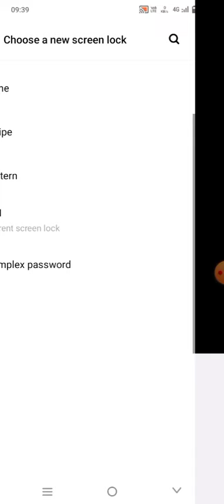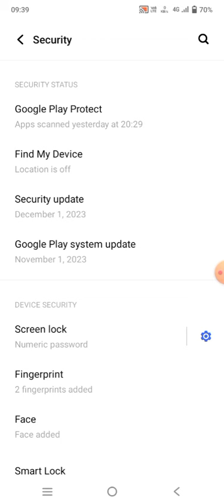Mobile ka lock kaise badlega | मोबाइल का लॉक कैसे बदलें | how to change mobile lock in 2024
screen lock ka password kaise change kare
2) screen lock password kaise badle
3) how to change screen lock password in mi phone
4) screen lock pattern kaise badle
5) phone ka pin kaise change kare

Lock Kaise Lagate Hain | Phone Mein Lock Kaise lgaye
Mobile Me Screen Lock Kaise Lagaye |
mobile me pattern lock kaise lagaye | pattern
Apne Mobile ka Password kaise change kare |
mobile ka lock kaise badle | mobile ka password...
Mobile ka lock Kaise Badle
Mobile Me Password Kaise Daale | Mobile Me P.
Vivo Phone Me Screen Lock Kaise Lagaye | How
Phone Ki Setting Par Lock (Password) Kaise
Mobile me Password Kaise Lagaye |How To Set.
Vivo Ke Phone Me Pattern Lock Kaise Lagaye |
phone ka password kaise change kare I how to c..
Phone Mein Pattern Lock Kaise Badle | Mobile K.
Mobile me password kaise Dale / mobile me pa...
Lod Lock Kaise Lagate Hai Phone Me ! Lock kaise la..
Mobile Ka Lock Kaise Badle | Kisi Bhi Phone Ka...
Lock Kaise Lagate Hain | Phone Mein Lock Kais..
How to Set screen lock pattern lock in Redmi 9..
How To Set Screen Lock In Samsung | samsung..
Mobile Ka Lock Kaise Badle || Mobile Ka Passw.
Screen Lock Ka Password Kaise Change Karen..
Mobile Me Screen Lock Kaise Lagaye | Pattern..
mobile mein face lock kaise lagaen phone mein.
How To Change Lock Screen Password on Andr..
Mobile Ka Password Kaise Badle | how to chang.
Samsung
Samsung mobile me pin lock change kaise kare...
Mobile me password kaise daale | Set Passwor...
How to remove screen pin lock in vivo y22 Mobil...
Phone password kaise hatayne ka trika |how to..
Samsung mobile mein pattern lock Kaise lagaen
Vivo Phone Me Pattern Lock Kaise Change Kare..
Vivo y16 screen lock setting | vivo y16 me scree..
Mobile mein lock kaise lagaye | home screen pe..
realme mobile mein pattern lock Kaise lagaen
oppo mobile me pattern lock kaise lagaye | how..
vivo phone me lock kaise change kare I vivo ph..
Lock Change Karne Ka Tarika | Lock Change | P.
vivo mobile me screen lock kaise hatave I howt
vivo mobile me screen lock kaise hataye I how t..
Oppo Mobile Me Password Kaise Lagaye || How...
Mobile me password lock kaise lagaye | how to...
Setting me lock kaise lagaye / setting app par lo..
Home Screen App Lock Kaise Kholen | Home Sc.
Redmi Mobile Me Screen Lock Kaise Lagaye | m...
Mobile Se Password Kaise Hataye | How To Re..
vivo mobile me password lock change kaise kar..
Screen Lock Time Password Kaise Lagaye | Tim..
Lock Kaise Lagate Hain | Mobile Mein Lock Kais..
apne phone me lock kaise lagaye/.. how to lock..
redmi mobile me password kaise lagaye I redmi..
Mobile Par Screen Lock Password Kaise Lagae..
Samsung mobile me pin lock Kaise Lagaye
PATTERN LOCK Kaise Lagaye | How To Lock/Un..
Mobile mein pattern lock Kaise lagaen | pattern.
realme mobile mein password lock Kaise lagaen
Phonepe Par Pattern Kaise Lagaye | How To Lo.
Phone me Screen Lock Kaise Hataye | How to R...
Mobile me lock kaise lagaye | mobile me pin loc..
mobile ki lock kaise change Kare | mobile ki lock..
Tecno Mobile Me Pattern Lock Kaise Lagaye | T..
HT Lock a GIs| Top & Secret Mobile Screen Loc...
How to check all apps password in realme c11 #..
How to change Your smartphone Password | 344.
mobile passwordPforgot tricks to unlock your...
How to set screen lock password in Vivo y56 | Vi.
time lock kaise set kare | screen lock time pass..
Vivo Y22 screen lock setting | vivo y22 me scree..
Realme Ke Phone Me lock ko kaise Badle || Pat...
Oppo Mobile Me Pattern Lock Kaise Lagaye | Ho..
Time Password Kaise Set Karen | Screen Lock T..
pattern lock kaise change kare